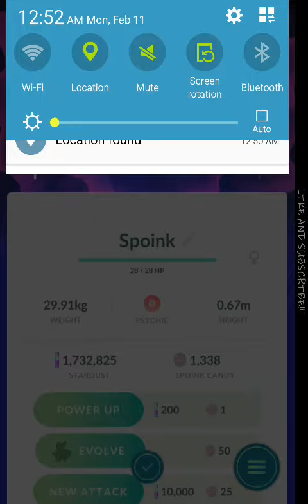Shiny Spoink!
Shiny snowy weather spoink